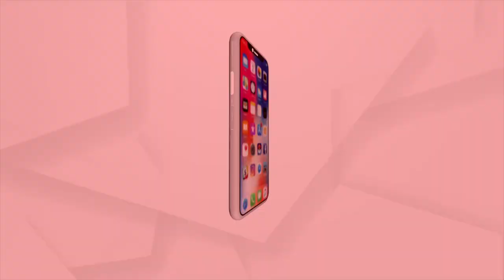ବାଉଁଶ ବୁଦାର ଜୀବନ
ବାଉଁଶ ବୁଦାର ଜୀବନ । ଦୁର୍ଦ୍ଦିନରେ ଜୀବନ ବିତାଉଛନ୍ତି ଆଦିମ ଜନଜାତିର ୨୧ପରିବାର। ବାଉଁଶ ବୁଦା ମୂଳେ କଟୁଛି ଜୀବନ। ମାଳ ମାଳ ଯୋଜନା କାହା ପାଇଁ ଏହି ଦୃଶ୍ୟ ଦେଖିଲେ ପ୍ରଶ୍ନ ଉଠେ। ଆବାସଠାରୁ ଆରମ୍ଭ କରି ପାନୀୟ ଜଳ , ବିଜୁଳି ଏମାନଙ୍କ ପାଇଁ ମହଙ୍ଗା ସ୍ବପ୍ନ।